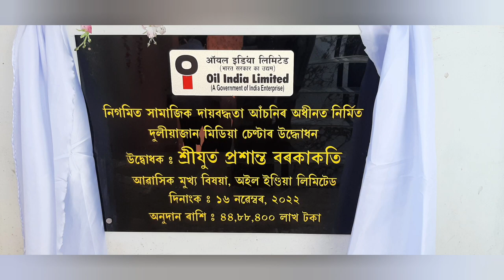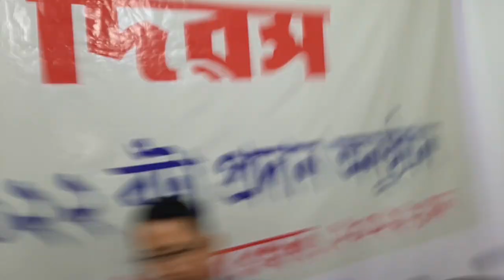PRESS Day vlog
National Press Day - The 16th of November – is symbolic of a free and responsible press in India. This was the day on which the Press Council of India started functioning as a moral watchdog to ensure that not only did the press maintain the high standards expected from this powerful medium but also that it was not fettered by the influence or threats of any extraneous factors. Though there are several Press or Media Councils world over, the Press Council of India is a unique entity in as-much-as this is the only body to exercise an authority even over the instruments of the State in its duty to safeguard the independence of the press.
Recommending the establishment of a Press Council in 1956 the first Press Commission had concluded that the best way of maintaining professional ethics in journalism would be to bring into existence a body with statutory authority, of people principally connected with industry whose duty it would be to arbitrate. To this end the Press Council of India was established and the body that has evolved since November 16, 1966 has not belied the objective.
November 16 therefore personifies a responsible and free press in the country.

Source: presscouncil.nic.in